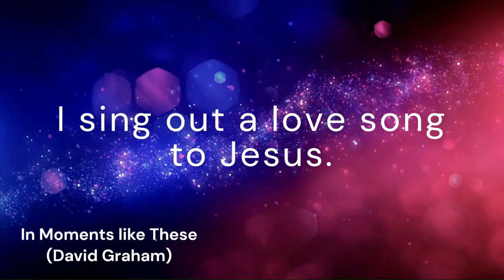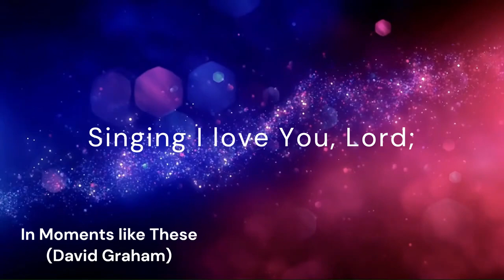In Moments like These (GRAHAM)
*Tune:* GRAHAM
*Author and Composer:* David Graham

*Lyrics:*
In moments like these I sing out a song,
I sing out a love song to Jesus.
In moments like these I lift up my hands,
I lift up my hands to the Lord,

Singing I love You, Lord;